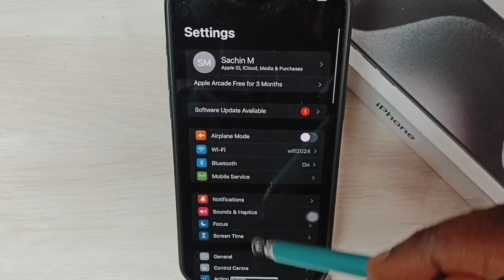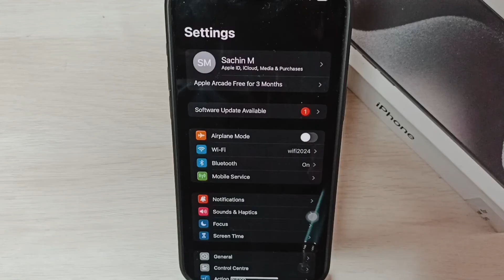iPhone 15/15 Pro Max : How to Add Back Button in iPhone | Swipe Gesture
How to Add back Button in iPhone by Swipe Gesture,